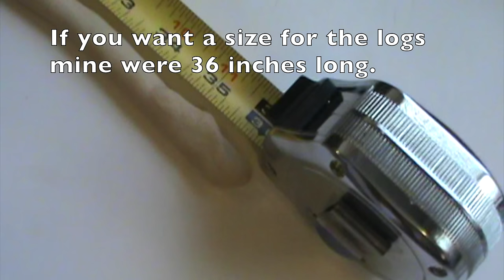Copycat Auntie Anne's Pretzel Recipe: Instructional Video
For the full recipe and directions that can be printed off go . If you love Auntie Anne's mall pretzels then this recipe is for you. Now you can make your own buttery mall pretzels at home that taste very similar to Auntie Anne's.

Ingredients
    2 Cups Warm Milk, Warm to the touch but not hot enough to burn you
    2 1/4 tablespoons Active Dry Yeast
    6 tablespoons Brown Sugar
    4 tablespoons Melted Butter, For the dough
    5 to 7 Cups All Purpose Flour
    2 teaspoons Fine salt
    2 Cups Water
    1/4 Cup Baking Soda
    Course Salt, For the top of pretzels
    4 tablespoons Melted Butter, To brush on top of pretzels